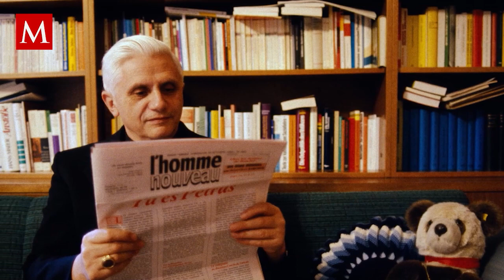Benedicto XVI y su pasado con los nazis en las Juventudes Hitlerianas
Existe un mito que relaciona a Benedicto XVI como simpatizante de Adolf Hitler.